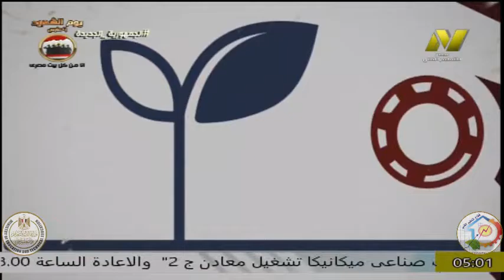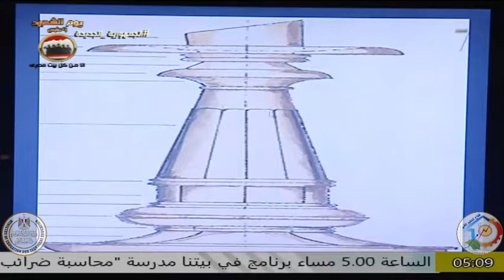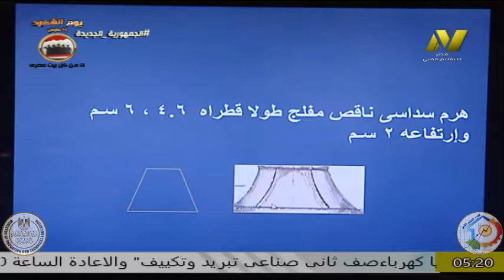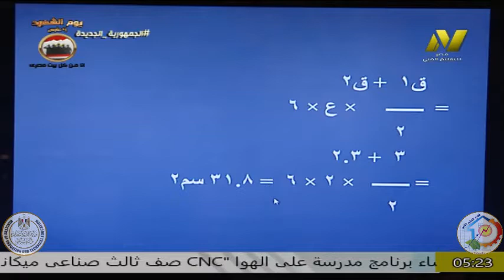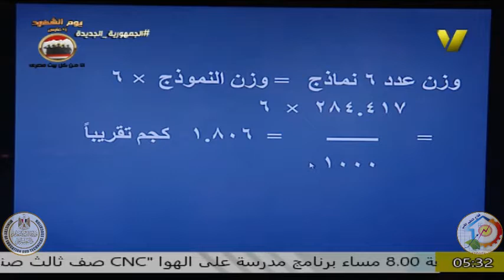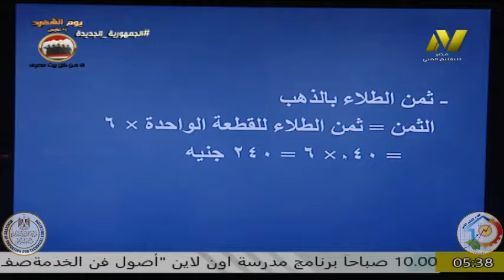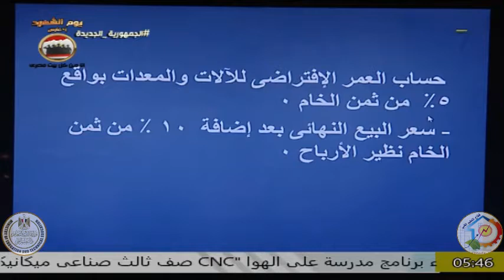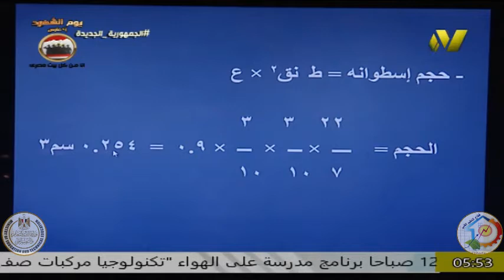الصف الثالث صناعى - تشكيل معادن وصياغة - تخطيط - ا وحيد عبد التواب